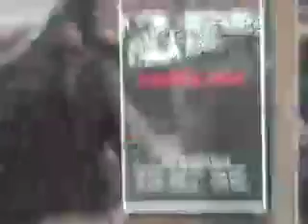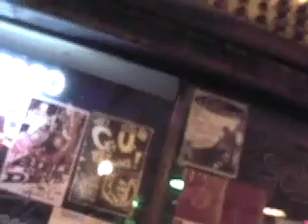Crashing Cairo in Chicago 2010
Crashing Cairo plays Cal's Liquor in Chicago Illinois.